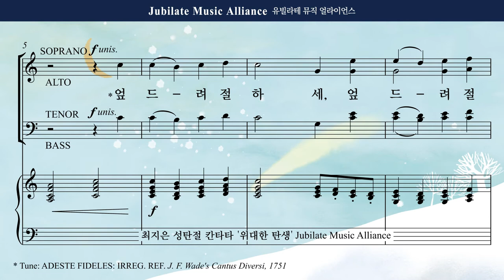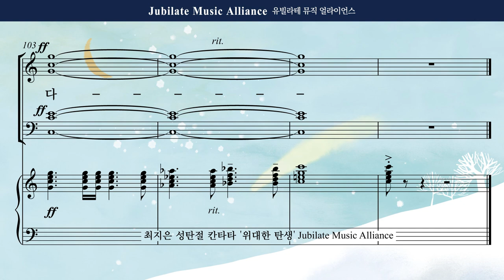[성탄절 칸타타] 최지은 '위대한 탄생' 08. 영광, 영광을! Bass